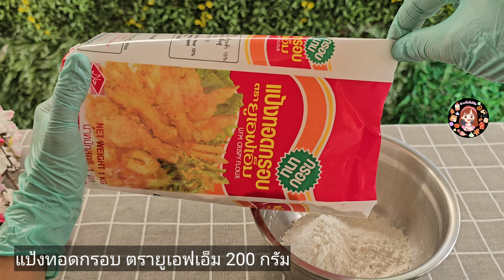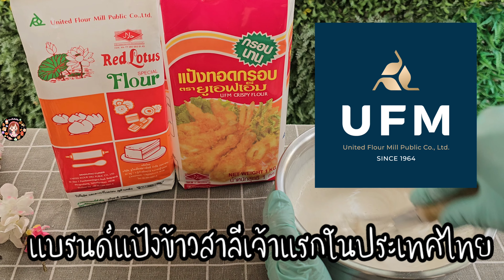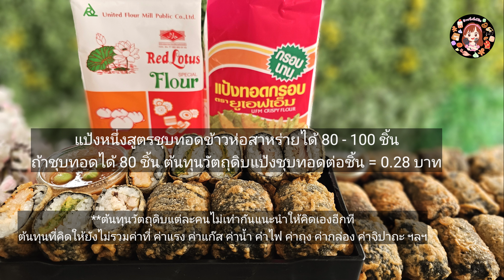เทมปุระข้าวห่อสาหร่ายสไตล์ไทย ๆ ข้าวห่อสาหร่ายชุบแป้งทอดกรอบนุ่มอร่อยพร้อมคำนวนต้นทุน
เทมปุระเอย ข้าวห่อสาหร่ายเอย บางคนก็บอกว่าทำย๊าก ยาก วันนี้ป้าหนึ่งเลยจะมาชวนทำเทมปุระข้าวห่อสาหร่ายแบบง๊ายง่ายกันจ้า แต่บอกก่อนน้าาาา คลิปนี้เราจะทำในรูปแบบสไตล์ไทย ๆ เรียกว่าเป็นเมนูลูกผสมที่ทำออกมาแล้วอร่อย ใครได้ชิมก็ติดใจ

ตัวข้าว ป้านำข้าวสวยหอมมะลิของไทยที่อร่อยไม่แพ้ข้าวชาติใดในโลกมาใช้ ส่วนแป้งชุบทอดป้าเลือกนำแป้งทอดกรอบตรายูเอฟเอ็มมาผสมเข้ากับแป้งสาลียูเอฟเอ็มตราบัวแดง ทำให้ได้แป้งชุบทอดที่กรอบ นุ่ม ฟู เบา สไตล์เทมปุระ แถมต้นทุนไม่สูงด้วยค่ะ

ทั้งแป้งทอดกรอบตรายูเอฟเอ็ม และแป้งสาลียูเอฟเอ็มตราบัวแดงคุณภาพดี๊ดี ราคาไม่แพงสมแล้วที่ผลิตโดยยูเอฟเอ็มซึ่งเป็นแบรนด์แป้งข้าวสาลีเจ้าแรกในประเทศไทย ผู้บริโภคไว้วางใจกว่า 60 ปี “คุณภาพทุกถุงวางใจได้” ใครได้ลองใช้รับรองว่าติดใจแน่นอน !!

มาลงมือทำเมนูอร่อย ๆ ทำกินได้ ทำขายเริ่ดอย่าง "เทมปุระข้าวห่อสาหร่ายสไตล์ไทย ๆ" กันเลยจ้า ❤️
สูตรแป้งชุบทอด (ชุบทอดได้ 80 - 100 ชิ้น)
แป้งทอดกรอบ ตรายูเอฟเอ็ม 200 กรัม
แป้งสาลียูเอฟเอ็มตราบัวแดง 100 กรัม
น้ำเย็น 600 ml
0:11 การทำแป้งชุบทอด
1:45 การทำข้าวห่อสาหร่าย
2:08 การห่อข้าวและไส้
3:04 การชุบทอด
4:47 ต้นทุนวัตถุดิบ